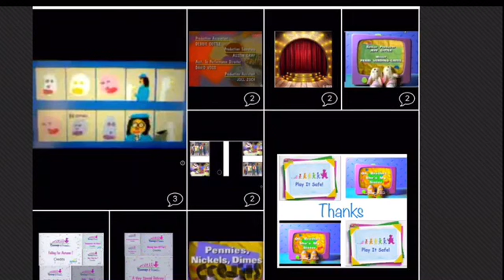Getting Closer to A New Friend (Watch)